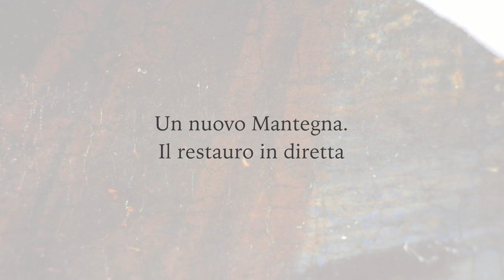Un nuovo Mantegna: il restauro in diretta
Il restauro in diretta in Accademia Carrara.
Dal 4 agosto in sala 2 , primo piano, la preziosa tavola della "Resurrezione di Cristo" di andrea Mantegna, recentemente attribuita,  sarà restaurata difronte al pubblico dei visitatori del museo.